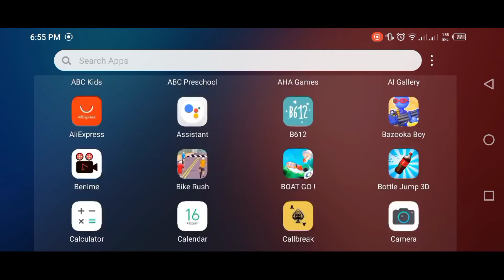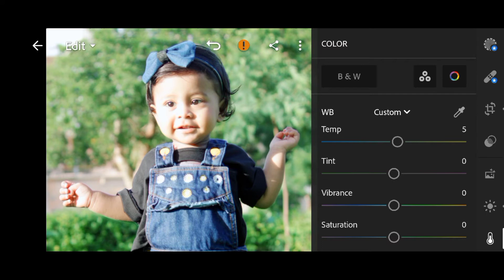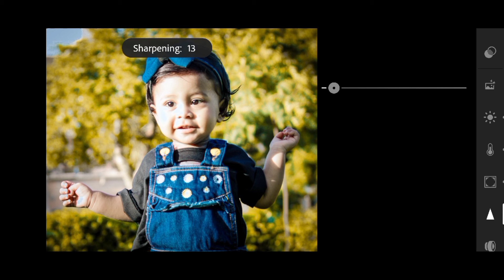Moody Orange Photo editing| How to change leaves color in Lightroom| Autumn photo editing tutorial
Assalam o Alaikum, in today's video I'm going to tell you about Moody Orange Photo editing. I'll also tell you about that how to change leaves color in Lightroom. In short, it's a Autumn photo editing tutorial.

The main points that we'll discuss in the video are as following :
1. Autumn photo editing
2. Autumn photo editing lightroom
3. Autumn tone photo editing
4. Orange photo editing
5. Orange photo editing lightroom
6. Moody orange photo editing
7. Moody orange lightroom
8. Moody orange lightroom preset
9. Moody orange lightroom mobile
10. Photo editing lightroom
11. Photo editing
12. Photo editing tutorail
13. How to edit photos in lightroom
14. How to edit photos